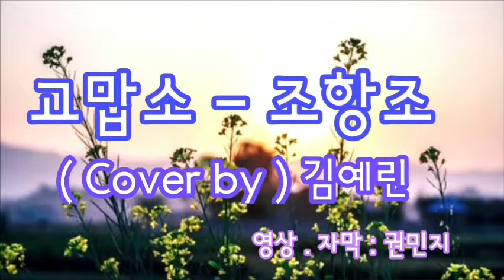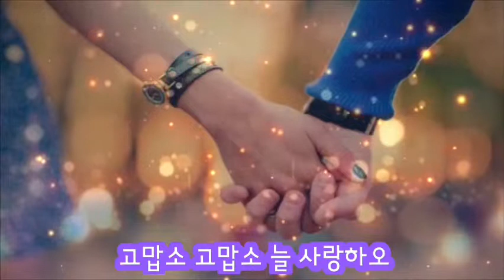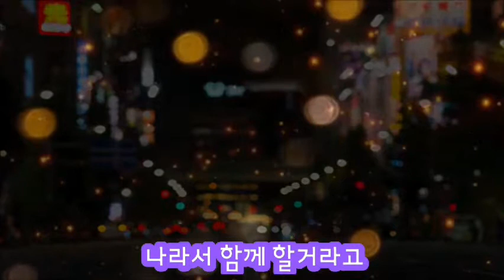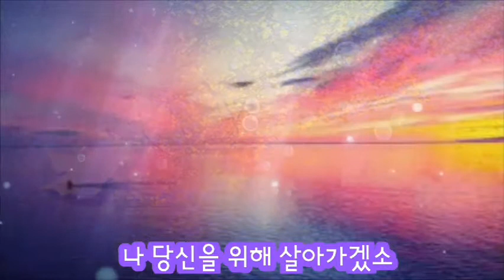고맙소 (가사첨부) 조항조 - Cover by 김예린